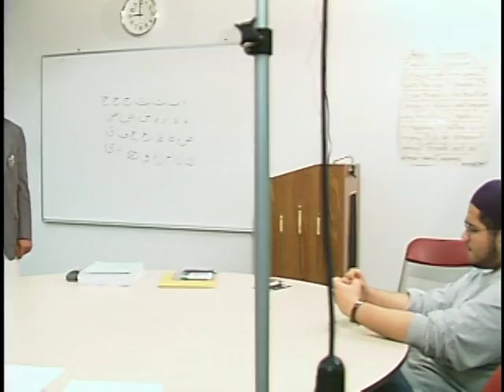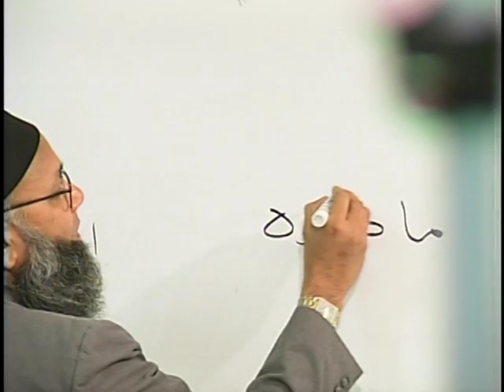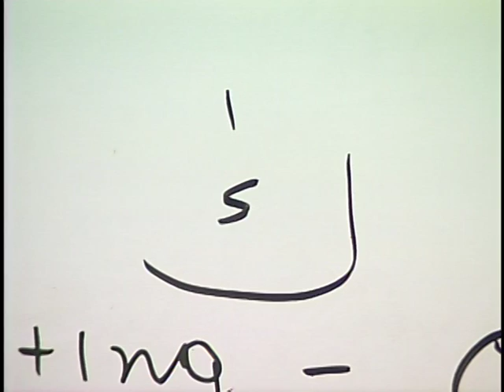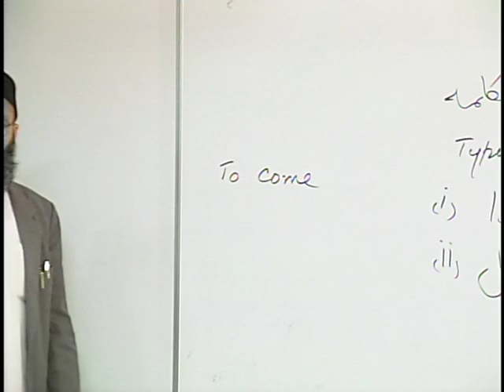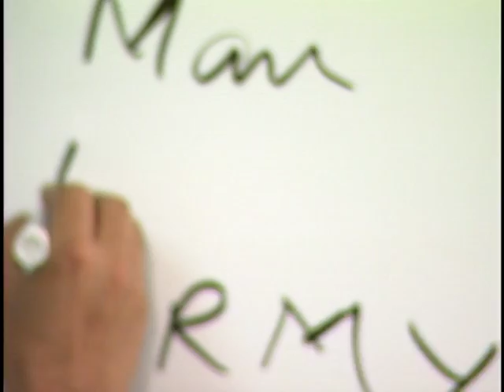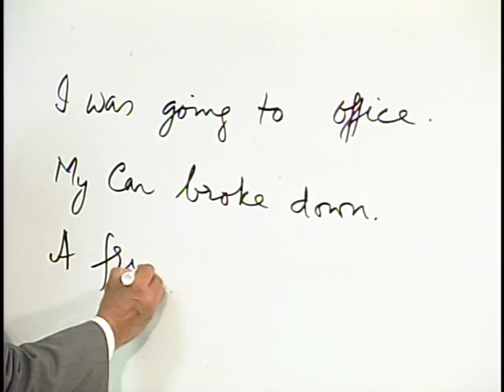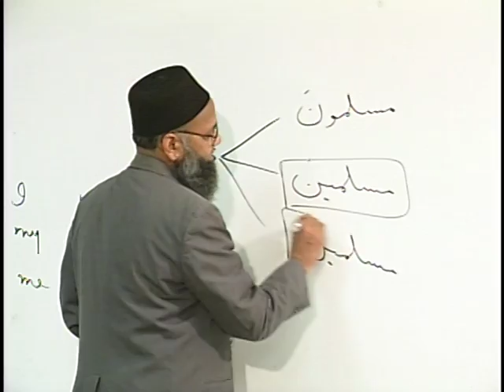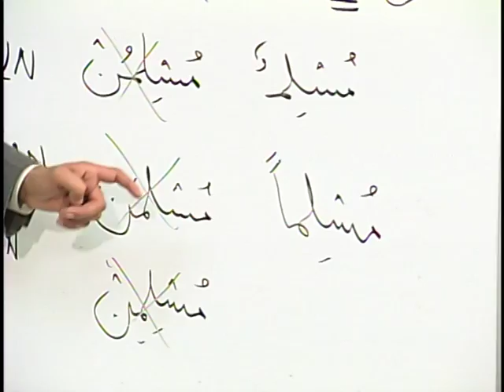English Arabic Clases with Dr Abdus Sami -------------- VOL-1